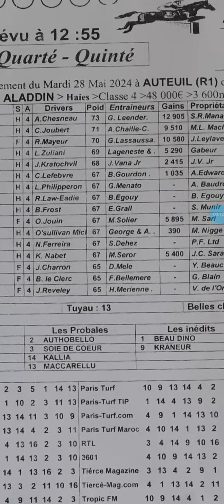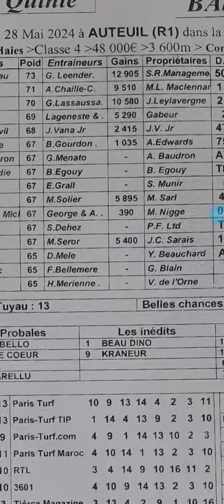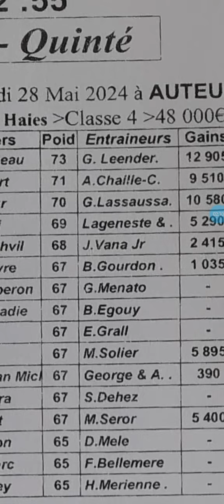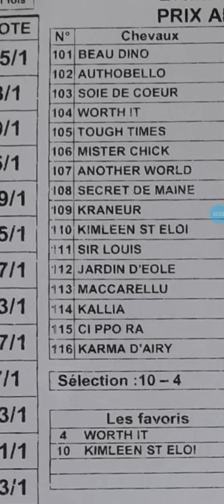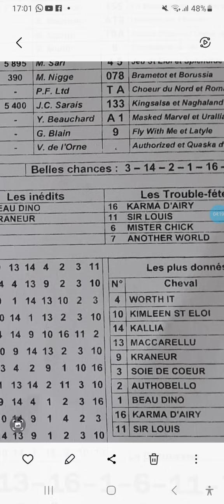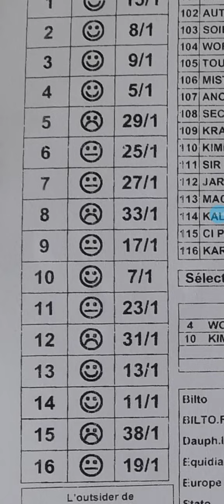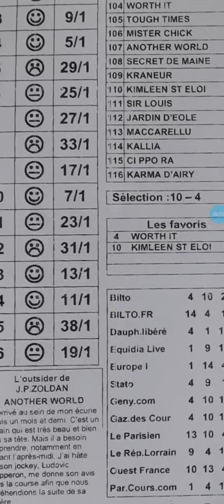PROGRAMME NOIR QUINTE A AUTEUL R1C1